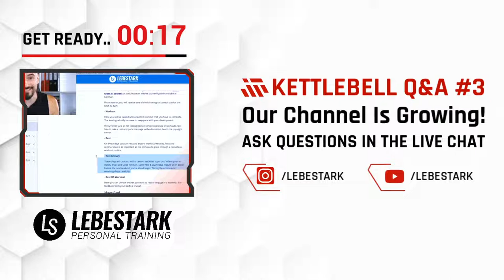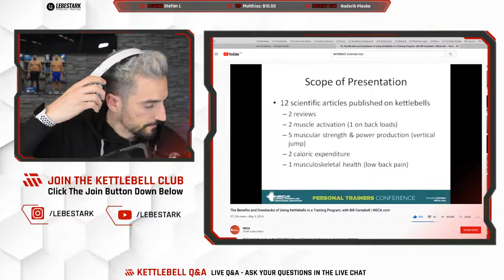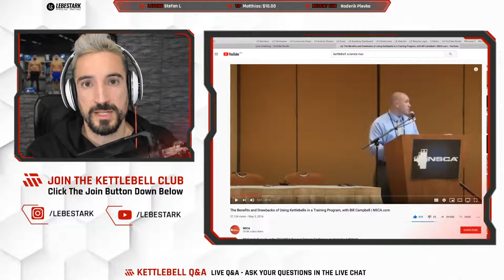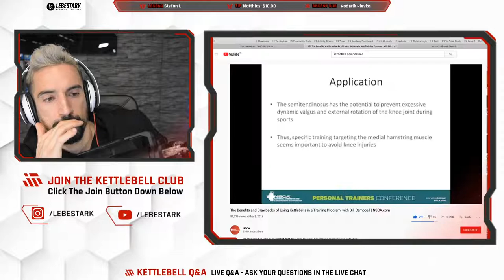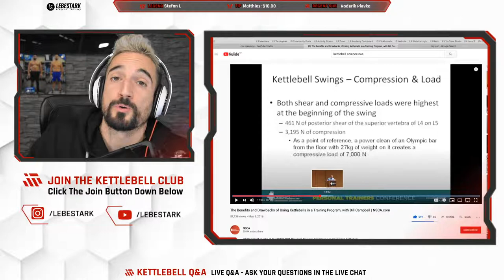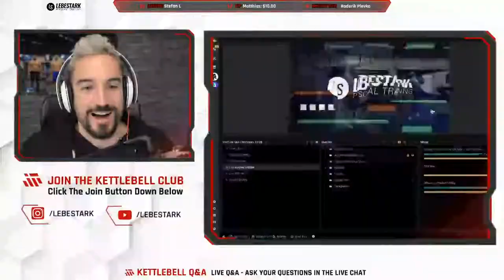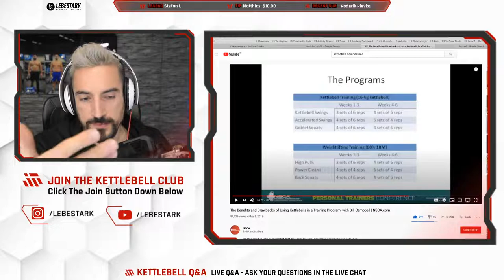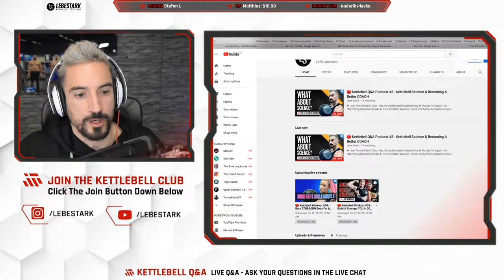🔴 Kettlebell Podcast #3 - The Unfortunate Wasteland Of Kettlebell Research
In this brandnew kettlebell Q&A podcast series, we talk about the science of kettlebell training and offer the usual live Q&A for ALL your kettlebell questions.

You can comment the questions before the stream or hop in LIVE and ask them in the stream!